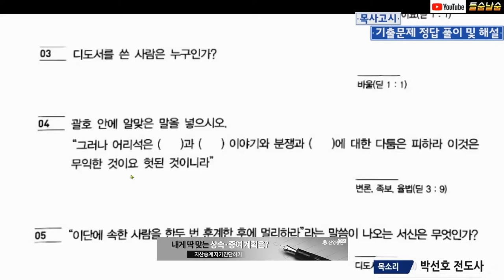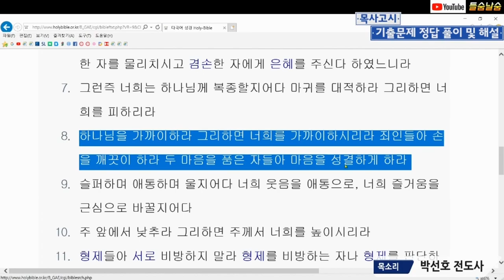목사고시 문제 정답(딤후, 딛, 빌, 히, 야)(2배속)